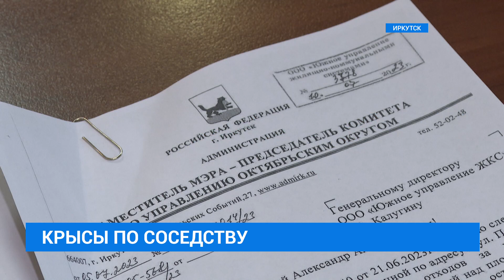Крысы, неприятный запах и много неубранного мусора на Дальневосточной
Крысы, неприятный запах и много неубранного мусора. Такое соседство вот уже несколько месяцев у жителей дома на улице Дальневосточной в Иркутске. Обостряет ситуацию и то, что грызуны порой добираются до продуктового магазина. Кто виноват в ситуации? Выясняли наши корреспонденты.